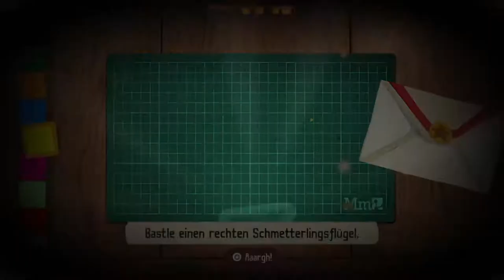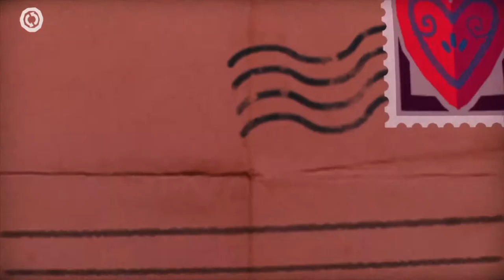Tearaway Unfolded | Lets Play | #4 | Schweineritt im Sauseschritt 💌 Deutsch / German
Let´s Play Tearaway Unfolded PS4 HD Gameplay Deutsch / German

«Tearaway Unfolded»
Sony Interactive Entertainment, Media Molecule
Jump ´n´ Run, Adventure, 2015

Über das Game:

Wählt einen von zwei Spielbaren Charakteren, denn ihr selbst Designen könnt, und bringt einen wichtigen Brief zum Großen Portal, in dem ihr euch selbst befindet. In diesem Spiel gibt es keine 4. Wand mehr.

MEINE LIVESTREAMS

RECHTLICHES